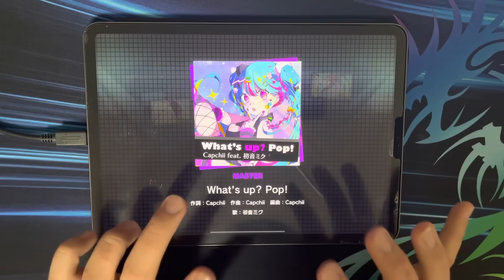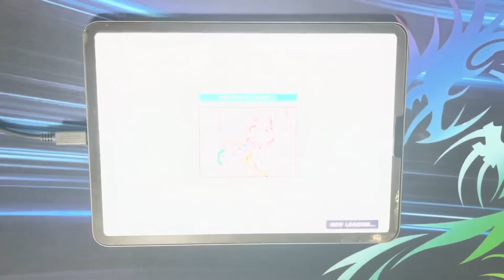【プロセカ】What's up？pop! MASTER Lv.37 ALL PERFECT！！！！！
過去一しんどかったし過去一頑張りました。
恐らく日本で1人目です、ついにやりました😭
AP時刻: 2022/12/25 15時51分
※音量注意